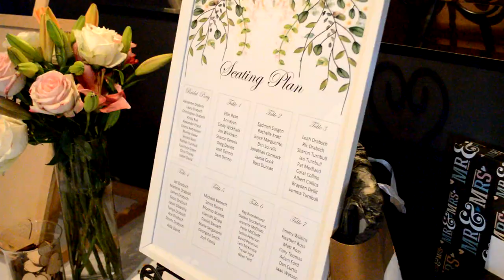Laura & Alex's wedding trailer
4 March 2017
Hervey Bay